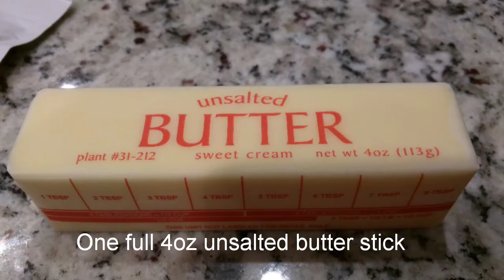Instant Microwave Peda - only 3 ingredients and 8 minutes in microwave in USA homemade